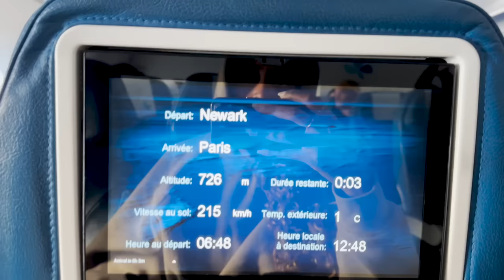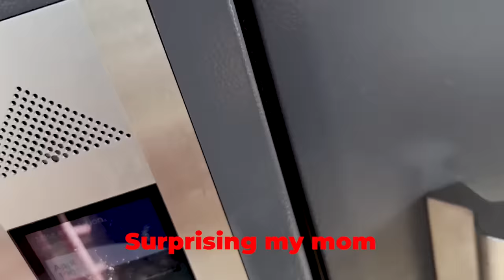Visiting the Hood In Paris The O Block Of France 24Hr VLOG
I'm going home to Paris for the first time in 10 years. I'm going to surprise my mom and some of my childhood friends. I'm also going to party and be a tourist.